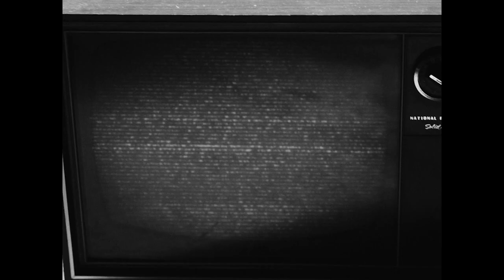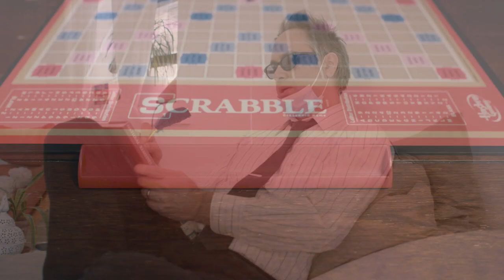15 October 3-5pm CAFF Trailer Festival Hall - 4214 58 Street, Red Deer, AB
15 October 2021 3-5pm CAFF Selected Film Trailers Festival Hall
DARKNESS OF OTHERWHERE (M),
LOVE LETTER TO DR. THERESA TAM (Music Video) BALONEY ON TRIAL (M), ONE ON ONE (Music Video), PEKIWEWIN RELIEF & PRAYER CAMP(G)